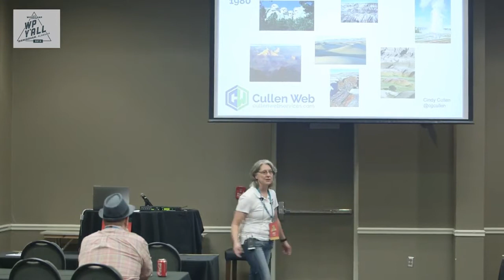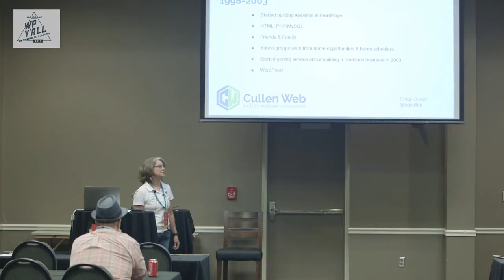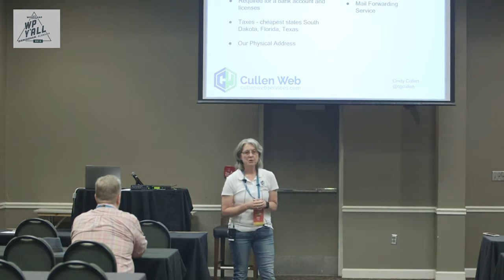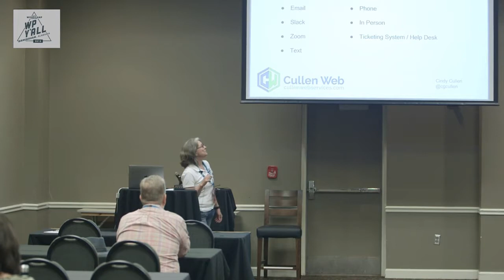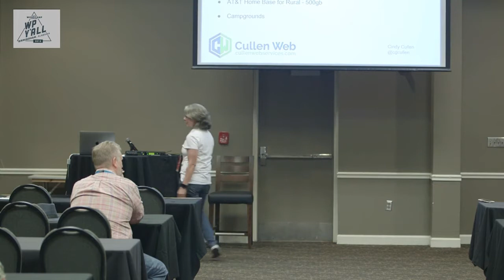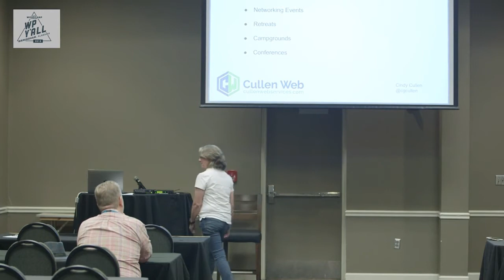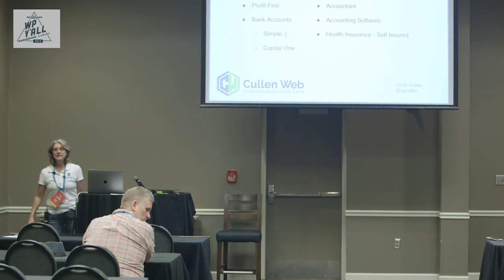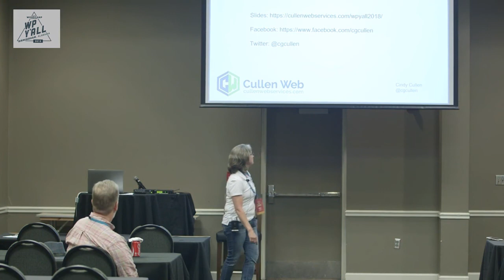Cindy Cullen: Code on the Road - Freelancing WordPress from an RV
The freelance world can be an exciting life of waking up unemployed every morning, having a different view every week, and finding interesting clients.
When freedom is important, WordPress can allow you to live the life of your dreams with some of the best clients in the world. We will talk about the ups and downs of life on the road, finding clients, mixing fun, travel and code, how we get paid on the road, how we stay connected to the internet, and much more.